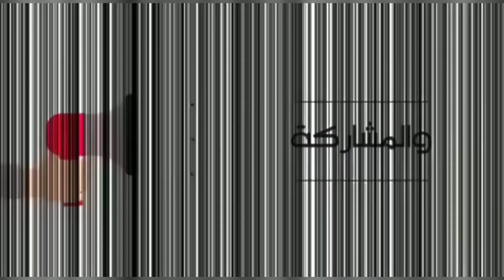الطريقة الحديثة لتقليم أشجار التفاح المكثف